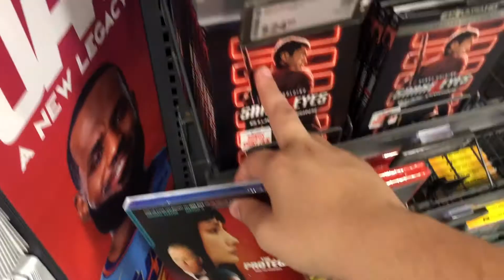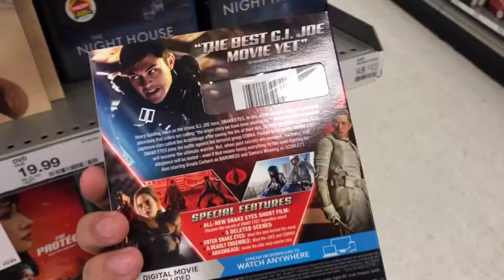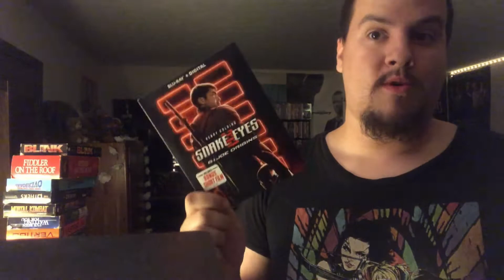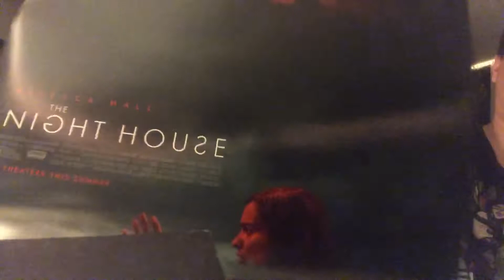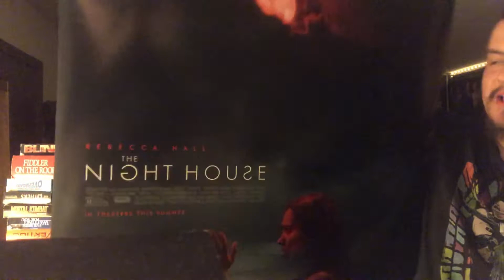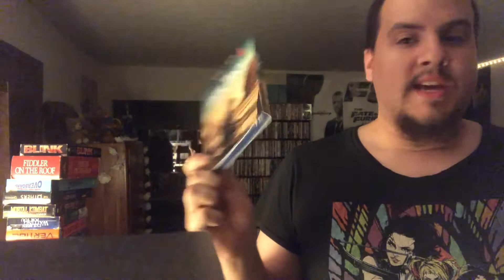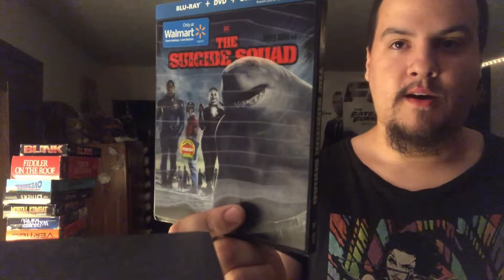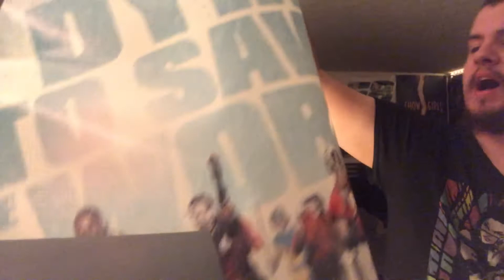Blu-ray Tuesday Episode 14 (10/19/2021)